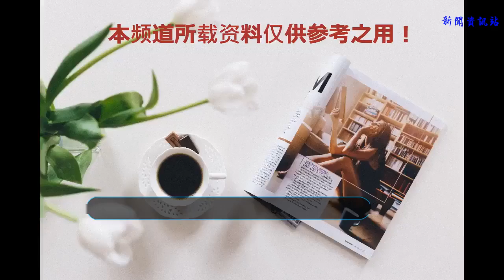那些息影后讓人倍加想念的明星，周星馳應該排在第一位吧？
娛樂圈的明星紅了一波又一波，都說鐵打的舞臺，流水的演員，對于他們的興衰，我們只是看客。而有那么一部分演員，他們有熱度，有名氣，卻選擇了息影，很多網友對他們的隱退感到可惜，今天我們就來看看有哪些明星吧。
    周星馳
    周星馳不能算是完全退出了娛樂圈，但是在熒屏上已經不能看到他的身影了，從臺前轉到幕后，周星馳以導演的身份繼續存在于娛樂圈中。他的作品《長江七號》、《功夫》等經久不衰，成為眾多網友懷念的經典。隨著周星馳年齡的增長，他已經不再演電影，這是很多影迷都感到遺憾的事。不過星爺還在當導演，這還是讓人感到慶幸的。
    林青霞
    林青霞在娛樂圈是一個神話般的存在。1992年，影片《笑傲江湖之東方不敗》成就了她，她飾演的東方不敗這一角色難以被超越。1994年，她選擇退出娛樂圈，嫁入豪門，相夫教子，做一個普通女人。對此，很多網友表示很可惜，但還是選擇祝福。
    王祖賢
    “明明可以靠顏值，卻偏要靠才華”，這句話用來形容王祖賢再合適不過了。在演藝圈中，王祖賢拒絕當花瓶，出道之后靠的都是自己的演技。在電影《倩女幽魂》之后，王祖賢就慢慢淡出了娛樂圈，如今雖然有消息稱王祖賢可能復出，但也掀不起什么熱度了。
    黎姿
    黎姿在她的演藝生涯中飾演過很多經典角色，比如周芷若、小結巴等都很讓人印象深刻。可惜的是，黎姿已經退出演藝圈很長時間了，對于她塑造的角色，我們還可以重溫。而對于她，我們只能懷念了。
    李亞鵬
    李亞鵬在最好的年華遇到了王菲，有了女兒之后，便選擇退出娛樂圈，將自己的精力從娛樂圈轉到妻女身上，同時也開始經商，并且為女兒成立了一個嫣然基金，致力慈善。《笑傲江湖》中那個奶油小生，早已不復當年了。
    這些離開了熒幕的明星，你最懷念誰呢？
    作者簡介：我是春桃啊，只分享故事，歡迎大家與我討論。鄙人淺見，幸勿見怪。
    尊重原創，侵刪致歉。